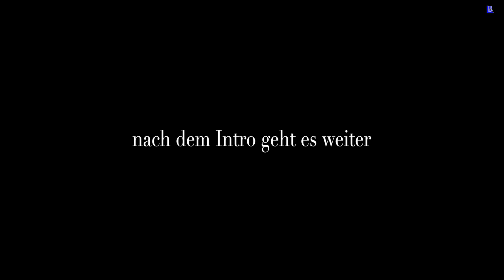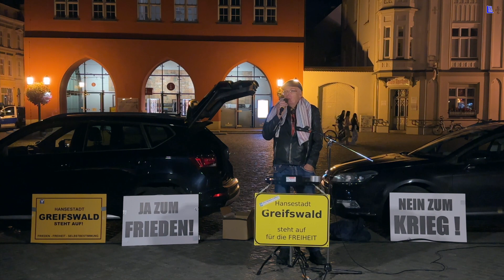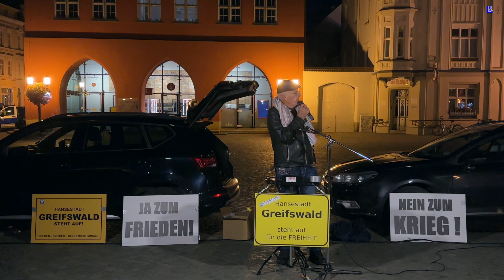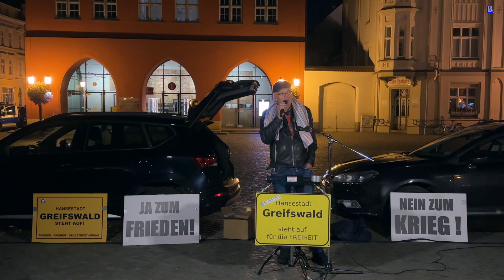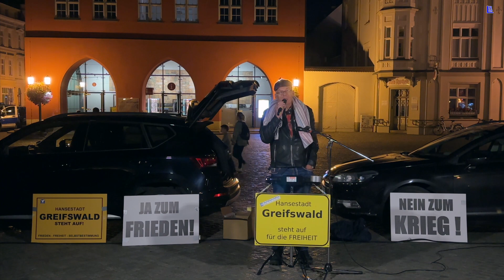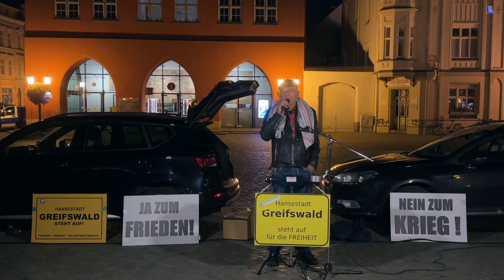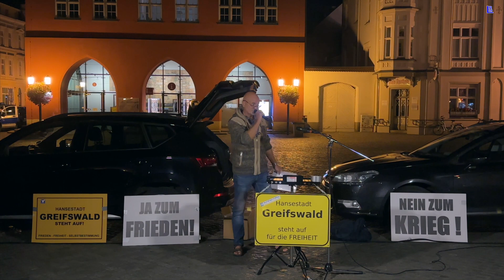Greifswald - Handtuch Heiko mit seiner heutigen Zusammenfassung 02-10 -2023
Greifswald - Handtuch Heiko mit seiner heutigen Zusammenfassung
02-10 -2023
Art 5 "